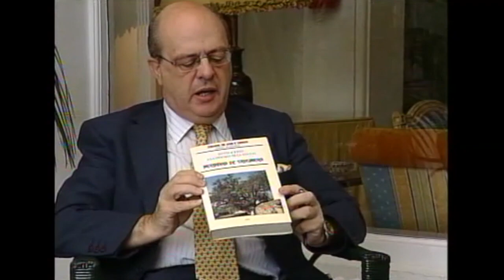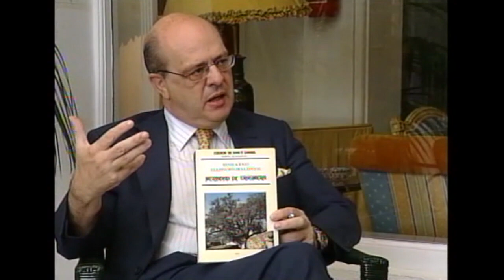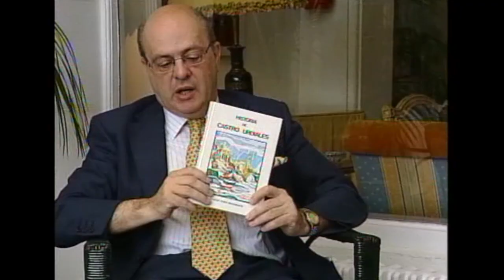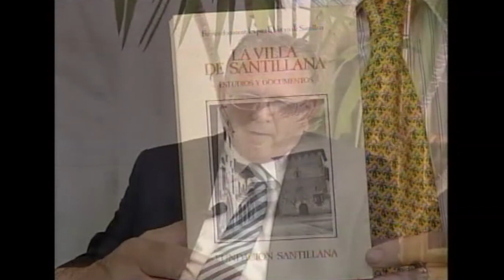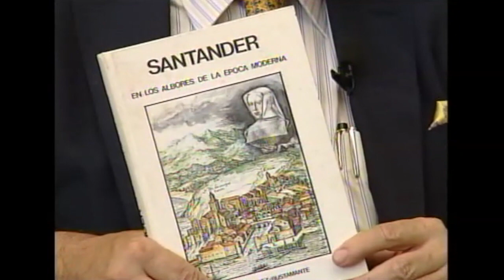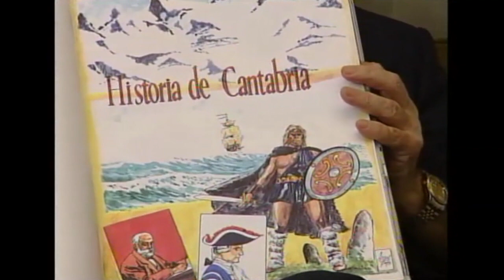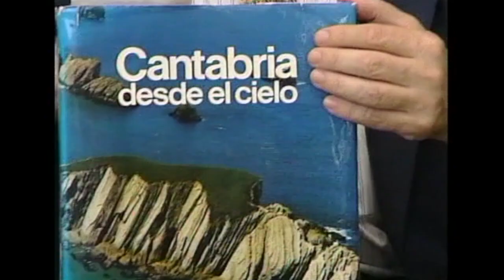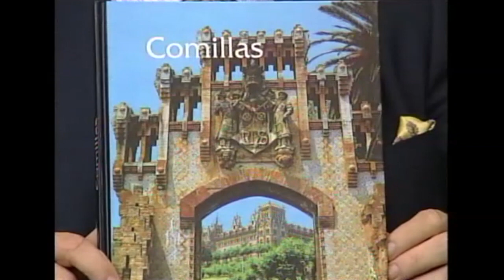Entrevista a Rogelio Pérez Bustamante